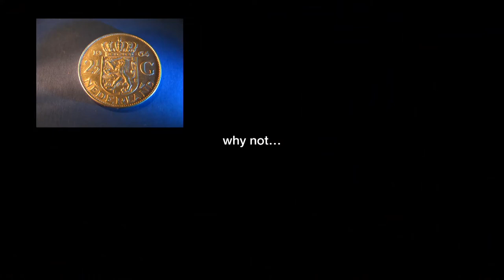How I found the courage to dive deeper than any woman before | Nanja van den Broek | TEDxFryslân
Nanja van den Broek is not only a mother of two and the owner of the biggest freediving school in The Netherlands, but also the current free dive world record holder. With her TEDx talk, she will inspire us to make goals that are far beyond our comfort zone. The motives, the lessons, the motivation behind it. Nanja van den Broek is not only a mother of two and the owner of the biggest freediving school in The Netherlands, but also the current free dive world record holder. She managed to go 130 meter deep on one single breath. She descended on a sled to a depth that equals the height of a 43 floors high building. With her TEDx talk, she will inspire us to make goals that are far beyond our comfort zone. What were her motives to dive that deep on just one single breath? Which lessons did she learn? And above all how did she motivate herself to take up the courage to make such a dive? She will tell us about her worries, the setbacks and the journey of her incredible record attempt. This talk was given at a TEDx event using the TED conference format but independently organized by a local community.